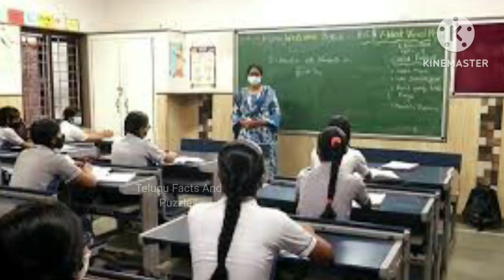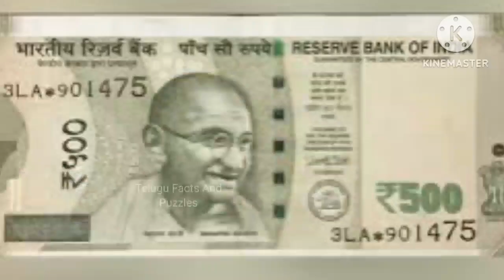500 రూ. ఇస్తే నువ్వేం చేస్తావ్ స్టూడెంట్ ఇచ్చిన జవాబుకి కన్నీళ్లు పెట్టుకున్న టీచర్ | Telugu Facts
500 రూ. ఇస్తే నువ్వేం చేస్తావ్ స్టూడెంట్ ఇచ్చిన జవాబుకి కన్నీళ్లు పెట్టుకున్న టీచర్ | Telugu Facts